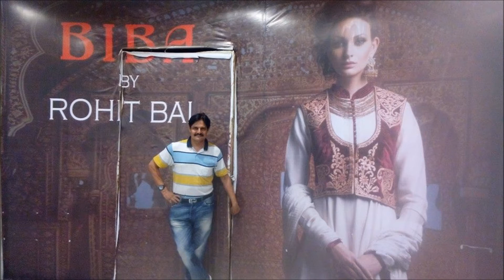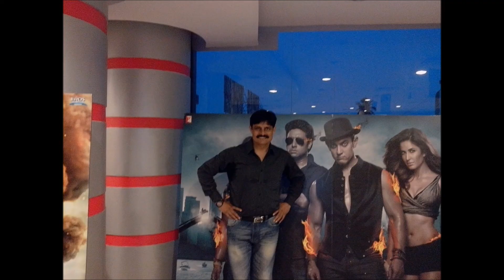Lakhon hain yahan dil wale, par pyaar nahee milta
लाखों हैं यहा दिलवाले और प्यार नहीं मिलता
आखों में किसी की वफ़ा का इकरार नहीं मिलता

महफ़िल महफ़िल जा देखा, हर दिल में समाकर देखा
हर साज़ पे गा कर देखा
दिल को कही चैन ना मिला
मैं तो दुनियाँ में प्यारे अकेला ही रहा

इस दिल को कहा ले जाये, कुछ आप अगर फरमाये
तो आपके हम हो जाये
कह दो हमें, हंस के ज़रा
अजी जो कुछ भी दिल ने तुम्हारे है कहा